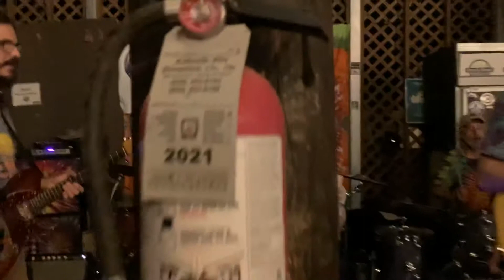Drip a Silver - Drums w Steve n Steve - 7/17/21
FBO